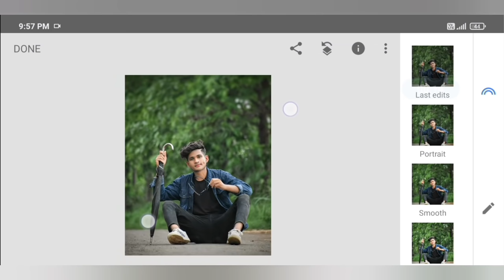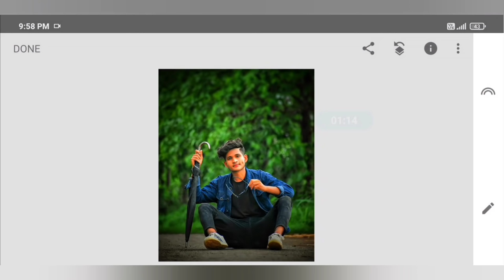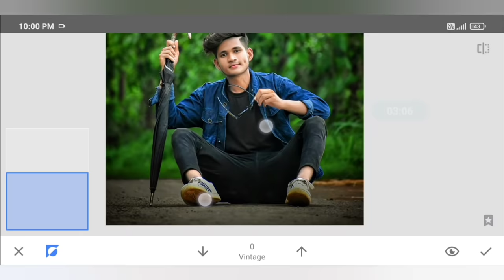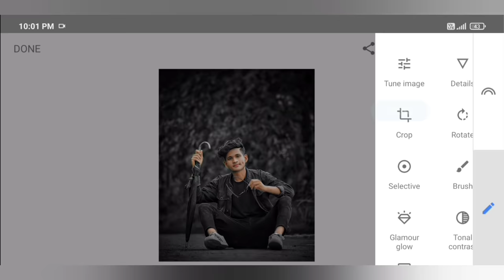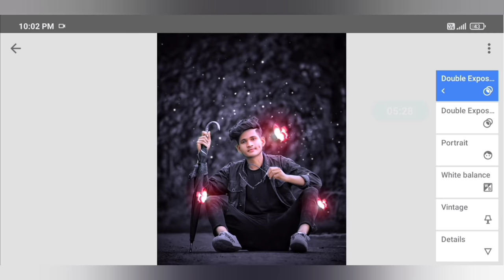New Dark Tone Effect With Butterfly Photo Editing | Snapseed Photo Editing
1. Photo editing PicsArt
2. PicsArt Tutorial
3. PicsArt photo editing
4. Lightroom photo editing
5. Autodesk photo editing
6. Snapseed photo editing
7. Editing Tutorial
8. Photo editing